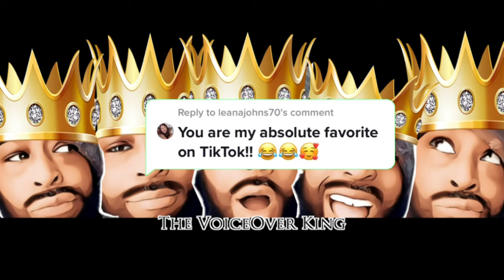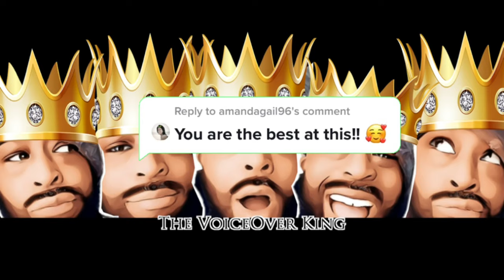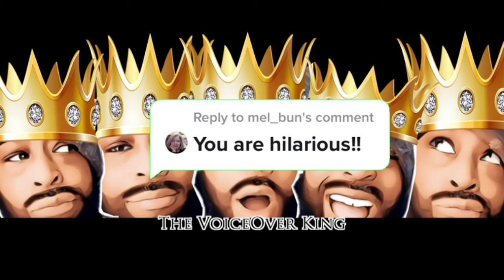If They Could Talk - Episode 3 - Monkey Business! by RxCKSTxR 💥 Try Not To Laugh!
If They Could Talk - Episode 3 - Monkey Business!

Funny Animals featuring Voice Overs by RxCKSTxR! Try Not To Laugh!
Enjoy this Cute, Funny compilation of Monkeys with Your Voice Over Host RxCKSTxR! From washing their face to wearing sunglasses, You'll Be Laughing from Start To Finish!

Also Follow Me for Daily Skits on TikTok, Twitter, Instagram or Facebook, just click on the link below;
Do You Have a Funny Video You'd Like Me To See?
*** If you have a video that you shot of your pet or kids or family member doing something funny, I WANT IT!!!
I love doing voice overs on original content so if you have something original that was taken with your phone or camera, shoot it over to me! Just Click on My About Section & Follow The Information to Submit Your Video & That's It!